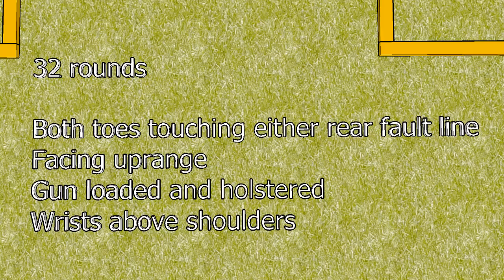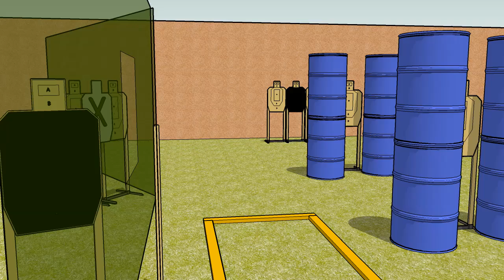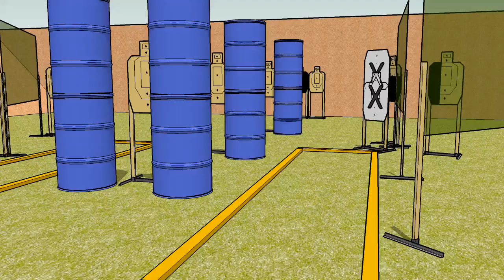Corridors | USPSA Stage Design | SketchUp